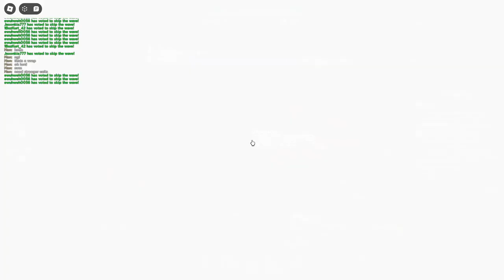Warden Kilidi Nasıl Açılır | Roblox Tower Defense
Merhaba gençler bu videomuzda robloxda tower defense oyununda warden kilidini nasıl açacağınızı vs gösterttik iyi seyirler.

👍Serinin devamı için like atarak bize destek olabilirsiniz 👍
📌Bilgisayar Sistemim📌
📌Ekran Kartım = ASUS GeForce TUF GTX 1650 SUPER GAMING OC 4GB GDDR6 128Bit DX12
📌Ana Kartım    = Msı B460M-A Pro
📌İşlemcim        = İntet Core İ5 10400F
📌Ramim            = Ballıstıx RGB 8GB 3000mhz  X2
📌SSD                 = Kingston 500GB ms2 SSD
📌HardDiskim   = Caviar Blue 1Tb 7200Rpm

roblox, roblox story
roblox brookhaven 🏡rp
roblox executor
roblox bedwars
roblox the hunt
roblox storytime
roblox gay story
roblox song
roblox memes
roblox r63
roblox edits
roblox games
roblox doors
roblox
roblox story
roblox brookhaven 🏡rp
roblox executor
roblox bedwars
roblox the hunt
roblox storytime
roblox gay story
roblox song
roblox memes
roblox r63
roblox edits
roblox games
roblox doors
roblox story
roblox storytime
roblox storytime dirty🍆🍑 brookhaven
roblox story but the main character has a brain

robloxblocktycoon
robloxblocky
robloxtycoon
robloxblocktycoon
robloxblocktycoonmegacobblefarm
robloxblocktycoonwheatfarm
robloxblocktycoonmushroomfarm
robloxblocktycoonbestfarm
robloxblocktycoonfarm
robloxblocktycoonstarterfarm
robloxblocktycooncoalfarm
robloxblocktycoonaquastonefarm
robloxblocktycoonbeststarterfarm
robloxblocktycoonironfarm
robloxblocktycoonautofarm
robloxblocktycoonarceusx
robloxblocktycoonafk
asherurobloxblocktycoon
robloxblocktycoonhowtomakeawheatfarm
sherurobloxblocktycoonpart2
robloxtycoonmusic
robloxtycoongames
robloxtycoonsongs
robloxtycoonmusicmeme
robloxtycoontutorial
robloxtycoonmusicearrape
robloxtycoongamingwithkev
robloxtycoonscript
robloxtycoonkit